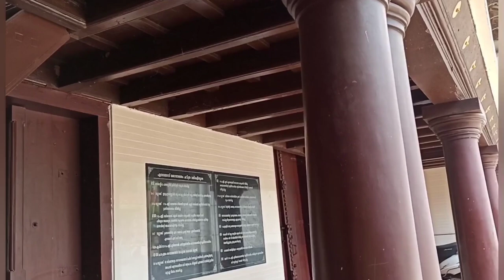പുരാതന ദേവാലയത്തിലെ അപൂർച്ച ചുമർചിത്രങ്ങൾ.Rare Western mural Paintings on an ancient church Ceiling,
An old Western style mural Paintings in the church Ceiling of Mount Carmel Church , Enamavu in Thrissur District ,Kerala in India.The Church was built in the year between 495-500 AD,it is believed.No relevant records are available regarding it's history of 15 century of existence,like how they changed name of an ancient village called Enamavu into Enamakkal. Anyway the mural paintings of western style were drawn/created by the Portuguese who build the modern church 700-800 years ago.The mural painting artists were brought to the village had a port in front of the church where nearby many Christians were settled.But still now the paintings are alive,the Enamavu Church is one of the few Churches in Kerala where there are Western style mural paintings done before hundreds of years ago in Kerala.Thus,the presence of Western Mural Paintings evident in Kerala along with local Mural paintings which are very much different and colorful in styles and shades.Let's see the video which is trying to visualize the beauty of the old construction of the Church and the paintings on it's ceiling.
പാശ്ചാത്യ ശൈലിയിലുള്ള ചുമര്‍ചിത്രങ്ങള്‍ കൊണ്ട് ധന്യമാണ് ഏനാമാവ് കര്‍മല മാതാ പള്ളിയുടെ മദ്ബഹ,ഏകദേശം 700-800 പഴക്കമുണ്ടെന്നു കണക്കാക്കുന്ന പള്ളി ഭാഗത്താണ് ഈ അപൂവ്വ ചിത്രങ്ങള്‍ വ്യന്യസിപ്പിച്ചിട്ടുള്ളത്.പള്ളിയുടെ പഴമയുടെ തേജസും പ്രൗഢിയും വിളിച്ചോതുന്ന നിര്‍മ്മിതിയാണിത്.നാലഞ്ചു വര്‍ഷങ്ങള്‍ക്കു മുമ്പ് പള്ളിയുടെ പുനര്‍നിര്‍മ്മാണം നടന്നെങ്കിലും പഴയ ദേവാലയംപുരാവസ്തു നിയമപ്രകാരം കാത്തു സൂക്ഷിച്ചുകൊണ്ടിരിക്കയാണ്. പഴയ നിര്‍മ്മാണ സങ്കേതങ്ങള്‍ക്കൂടി പുതിയ തലമുറക്കു പഠിക്കാനും അനുകരിക്കാനും ഉതകുന്ന പുരാതന ദേവാലയങ്ങളിലൊന്നാണിത്.യേശുഭഗവാന്റെ ശിഷ്യരില്‍ ഒരാളായ തോമസ്‌ളീഹ സ്ഥാപിച്ചതെന്നു പൗരസ്ത്യ ക്രൈസ്തവര്‍ വിശ്വസിക്കുന്ന തൃശ്ശൂര്‍ ജില്ലയിലെ പാലയൂരില്‍(ഗുരുവായുരിനടുത്ത്)നിന്നും 10 കീ.മീ.തെക്കുമാറിയാണ് ഏനാമാവ് ഗ്രാമം സ്ഥിതിചെയ്യുന്നത്.പഴയ മലബാറിന്റെ തെക്കന്‍ അതൃര്‍ത്തിയായ ഏനാമാവ് പുഴയുടെ വടക്കുഭാഗമാണ് ദേവാലയം സ്ഥിതി ചെയ്യുന്നത്.മനോഹരമായ ദേവാലയത്തിന്റെ നിര്‍മ്മിതിയും പുരാതനമായ ചുമര്‍ ചിത്രങ്ങളും കാണിക്കുകയാണ് ഈ വീഡിയോ ലക്ഷ്യമിടുന്നത്.By Walkie Talkie